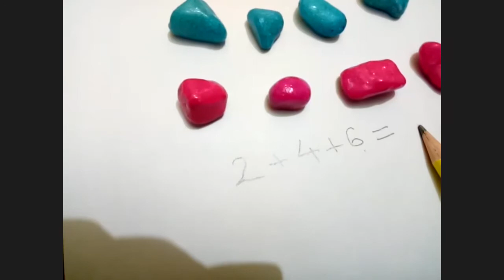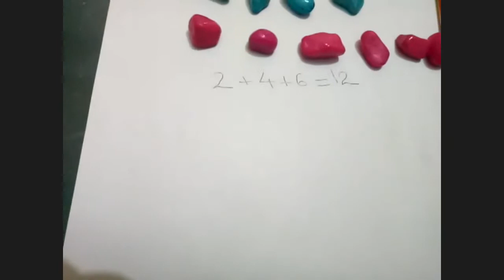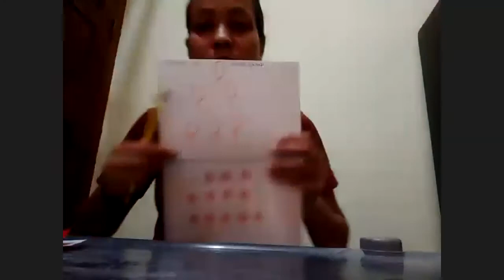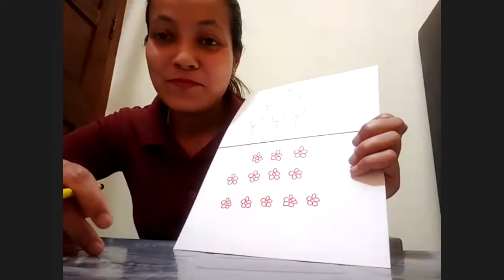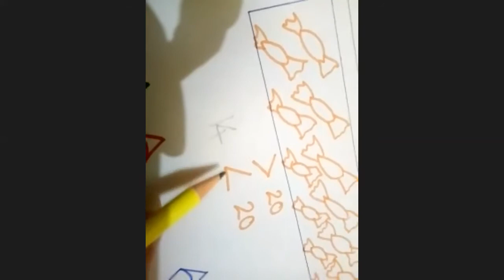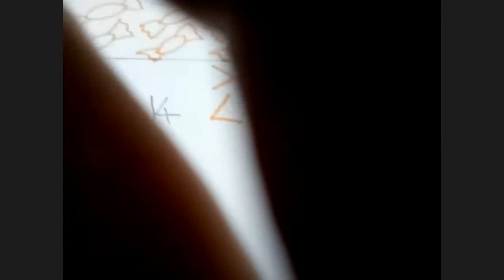Skill-eD Dehradun | Pioneers 22 May Online Class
Skill-ed Kindergarten in Dehradun provide a wholesome environment for child development across various domains like Grade 1-2, Daycare, Post School, Summer Camps, and Academic Excellence Programs.